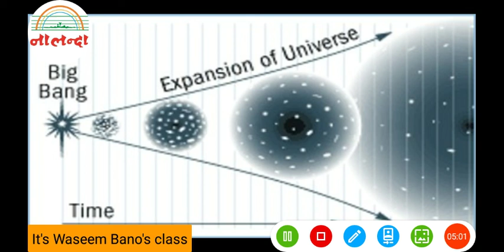The Big Bang (geography)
Class 6 chapter 1st By Waseem Bano